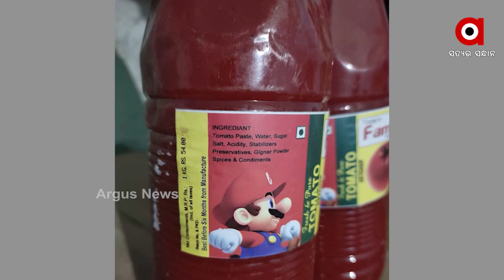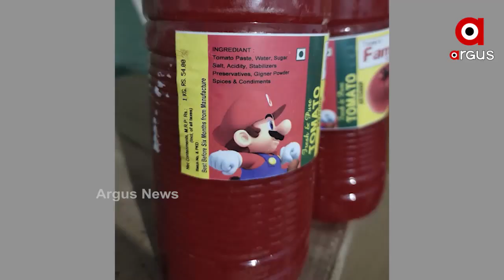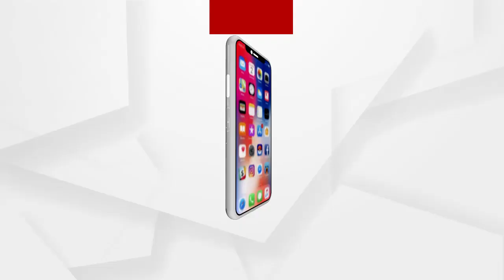Fake sauce manufacturing unit busted in Berhampur,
Police busted an illicit sauce manufacturing unit in Ganesh Nagar area under Bada Bazaar on Saturday.At least 120 cartons of duplicate sauce having labels of popular products were seized during that search.
ବ୍ରହ୍ମପୁରରେ ପୁଣି ନକଲି ସସ କାରଖାନାରେ ଚଢାଉ
ବ୍ରହ୍ମପୁରରେ ପୁଣି ନକଲି ସସ କାରଖାନାରେ ଚଢାଉ । ଫ୍ୟାମିଲି ବ୍ରାଣ୍ଡ ନାମରେ ଲୋକଙ୍କୁ ନକଲି ସସ ଦେଉଥିବା ଅଭିଯୋଗ ହୋଇଛି । ପ୍ରାୟ 120 କାର୍ଟୁନ ସସ ଜବତ କରିଛି ପୋଲିସ.
ଅଧିକ ଖବର ପାଇଁ ଡ଼ାଉନଲୋଡ କରନ୍ତୁ “Argus News” ଆପ୍